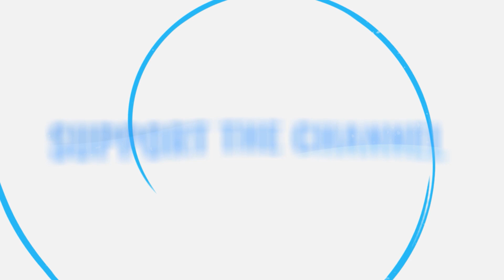⏳ 10 seconds Countdown Dreamy Lights - ⏱ Timer 10 seconds with voice - 10 秒倒數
⏱ Timer 10 seconds Dreamy Lights - Countdown 10 seconds with music - 10 秒倒數 - Conto alla rovescia 10 secondi con musica